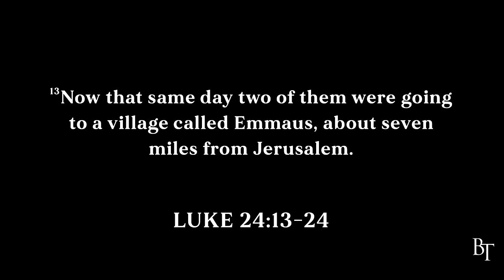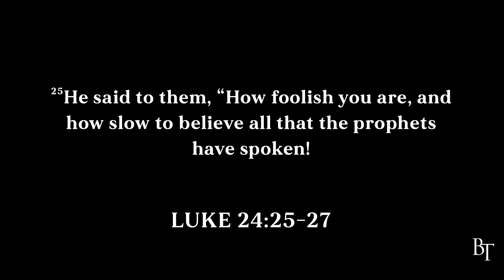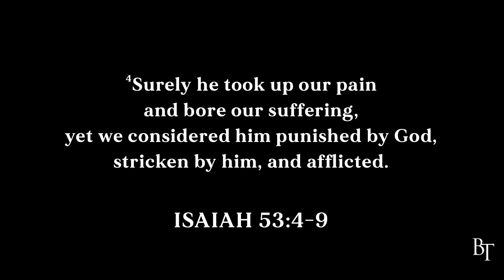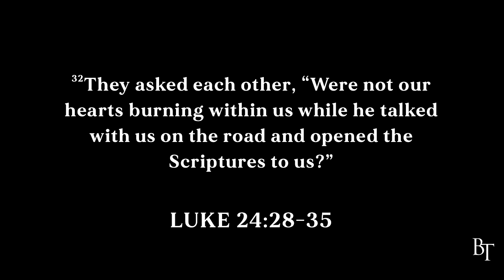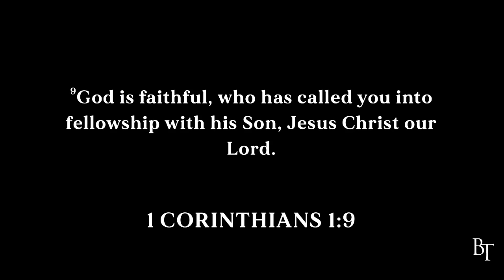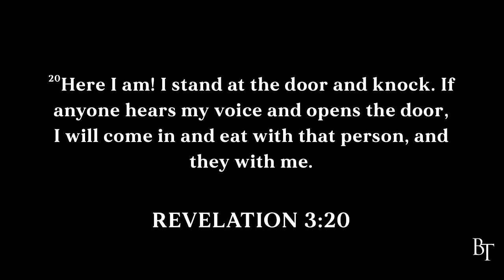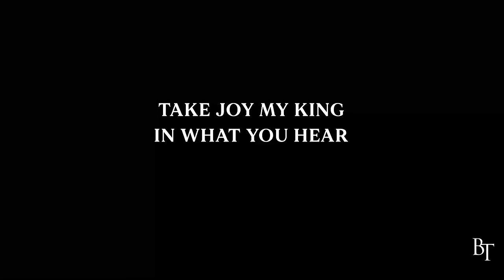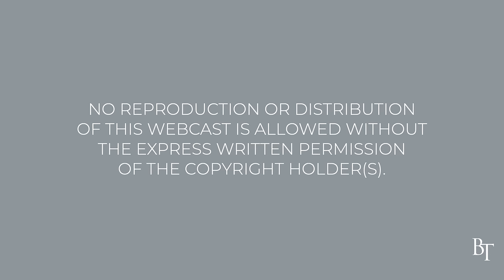Is He Alive to You? | Pastor Jim Cymbala | The Brooklyn Tabernacle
Some people don’t believe that Jesus rose from the dead. Others do, but it’s a mental belief that has very little effect on their lives. But then there are those who say to Jesus, “Stay with me, please. There’s something about being with You that changes everything.” Jesus didn’t die only to save us; He wants to have fellowship with us. Jesus is alive! Let’s walk with Him.